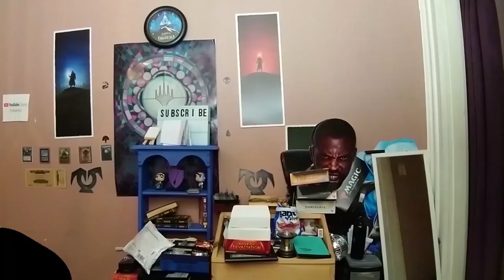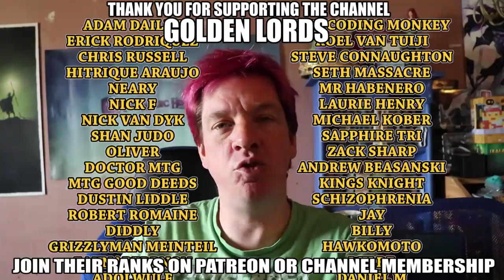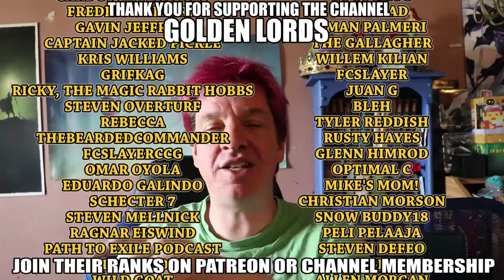Let's Destroy At Magic: The Gathering - SS #3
Forget Modern Horizons and Core Set 2020.  Forget Deck arena and all that other nonsense.  Let's have some good old fashioned shandalar action!

Amazon Wishlist
I LOVE MAIL! SEND ME LETTERS/THINGS/LOVE!:

Mike Hatcher
L2R 7T4
Canada